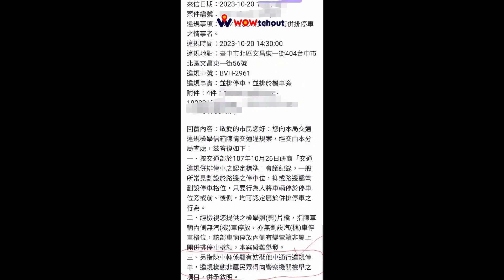學會了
原標題：便民法規！這兩種違規 竟然不必擔心被惡意檢舉